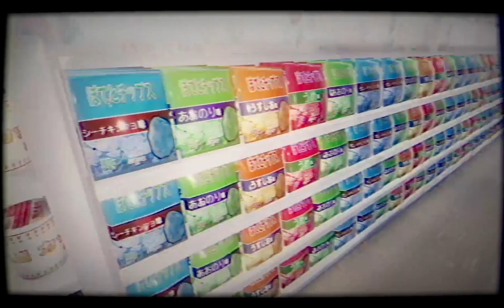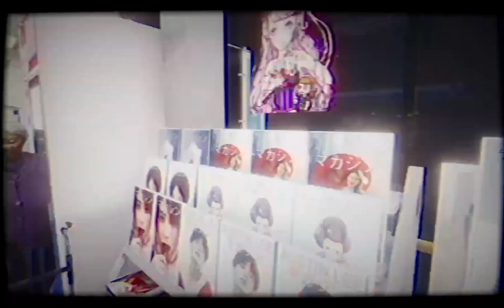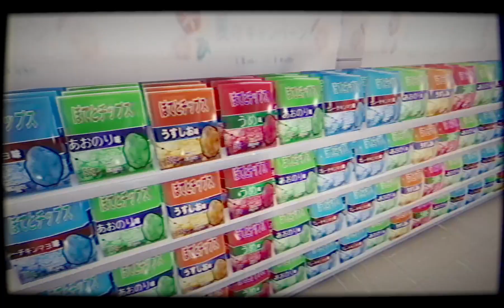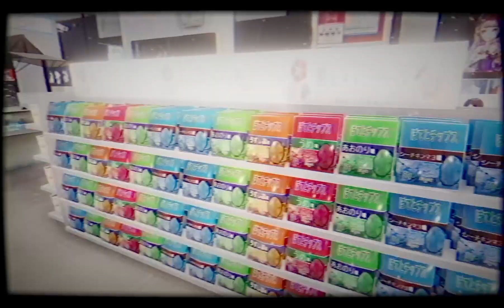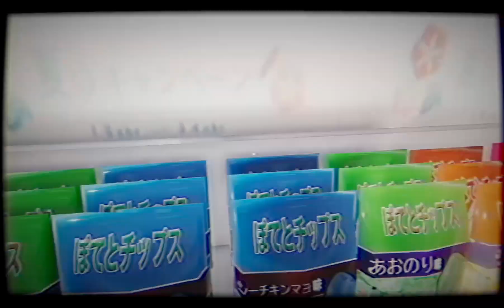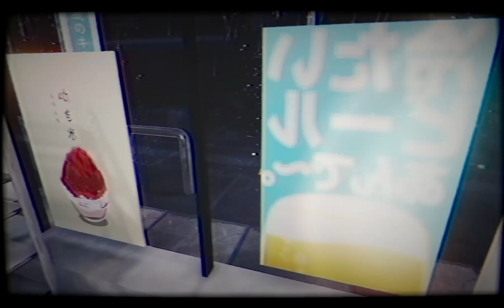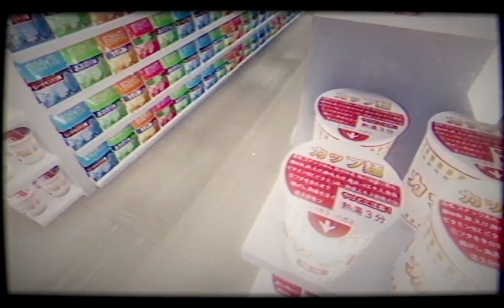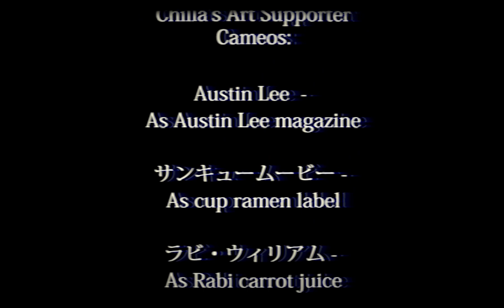The Convenience Store ( Chilla's Art )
I stream almost everyday on twitch
Playing Chilla's Art The Ghost Train